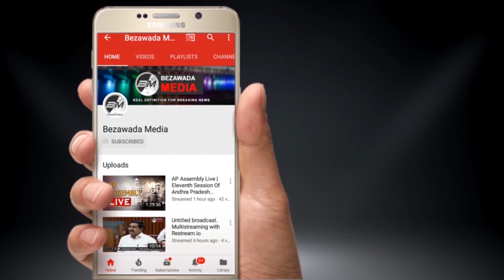IPL Sunrisers Hyderbad Team With Their Families At Airport | Sunrisers Hyderabad | Bezawada Media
IPL Sunrisers Hyderbad Team Craze At Airport.. | Sunrisers Hyderabad | Bezawada Media |